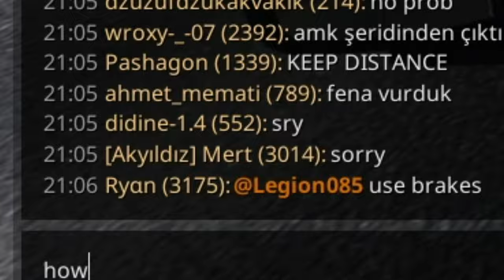IDIOTS on the road #27 - troll getting banned by admin || FUNNY MOMENTS || ETS2MP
Welcome to IDIOTS on the road #27

Hi, mate. Today's video about some idiots on the road that are causing accidents. Of course not everybody in the video is idiot)) there are people that just not careless enough and they also make some kinda dangerous situations. But I try to make funny videos from this moments, so I hope you will estimate this video in positive way.

My PC:
CPU: 12th Gen Intel(R) Core(TM) i5-12400F   2.50 GHz
GPU: NVIDIA GeForce RTX 3060 (12 gb)
RAM: 16 gb
Resolution: 1920x1080 HD
Preset of graphics in ETS 2 - High